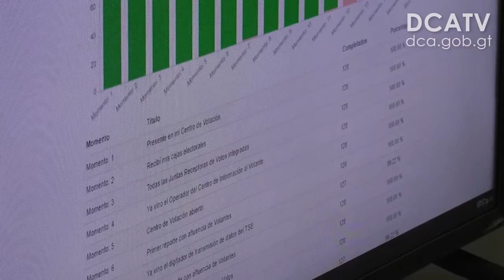JED Central usa aplicación para vigilancia de las votaciones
Con el fin de garantizar que cada acción que implica el día de la votación se gestione de la mejor manera posible, la Junta Electoral del Distrito Central (ciudad de Guatemala) implementó una aplicación para la vigilancia del proceso en 16 momentos, considerados fundamentales.